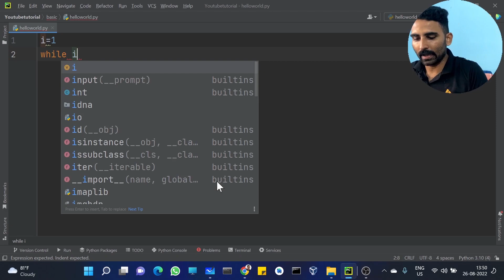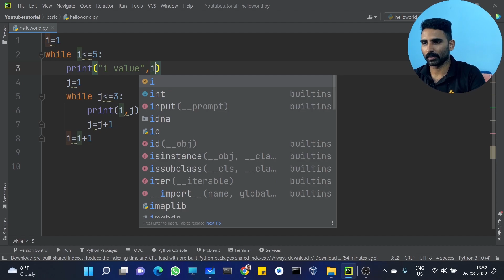Part 11 | Python Nested Loop | Python Malayalam Tutorial Series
This is the eleventh video of our "Python Malayalam Tutorial Series". In this tutorial, we are explaining more about python nested loop